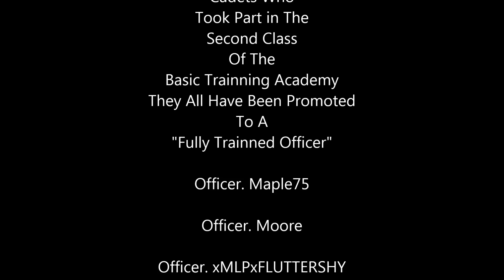LCPDFR:GtaMobileAlabamaClan Patrol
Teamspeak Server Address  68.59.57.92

Also special Shoutout out to Officer PThunter Who also passed Sorry i forgot to put your name in the credits:)